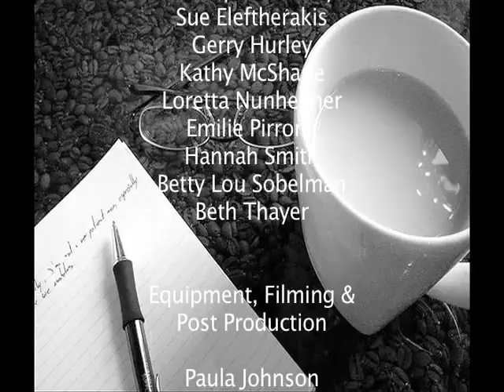Karen Ellery Jones Presents Cape Abilities Consignment & Thrift Shop